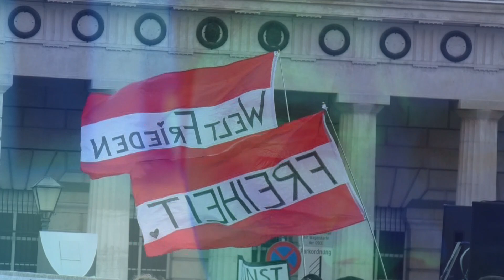TOGETHER AS ONE - Phoebe Hall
Dieses Musikstück stammt von Phoebe Hall, das Video dazu haben wir (Sigrid und Walter) gemacht. Wem die Musik von Phoebe gefällt, hier der Link zu ihrem YouTube-Kanal

IN EIGENER SACHE: An dieser Stelle wollen wir uns noch bei all' unseren UNTERSTÜTZERN bedanken, die mit ihrer Spende unsere Arbeit wesentlich fördern und uns solcherart auch ihre Wertschätzung zum Ausdruck bringen. Wir wissen dies wirklich sehr zu schätzen, nochmals VIELEN HERZLICHEN DANK!

Für all' jene, die unsere, vielleicht nicht ganz unwesentliche Informations- und Aufklärungsarbeit ebenfalls unterstützen wollen, hier unsere Kontodaten:

Kontoinhaber: RETTEN WIR ÖSTERREICH
IBAN: AT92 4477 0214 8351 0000
BIC: VBOEATWWGRA